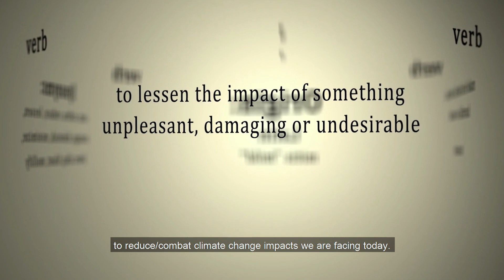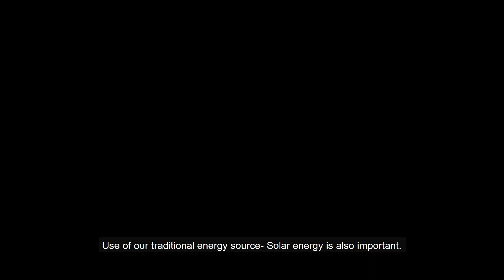Climate Mitigation | Climate Literacy Campaign | Meenangadi Grama panchayath | Thanal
Explore the fundamentals of Climate Mitigation in this educational YouTube video, proudly produced as part of the Climate Literacy Campaign by Meenangadi Grama panchayat. Learn about the crucial strategies to combat global warming and reduce carbon emissions. Join us on the path to a greener, more sustainable future!